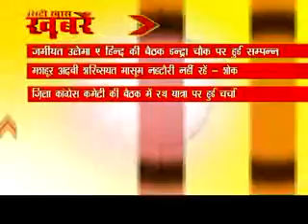Khass Khabar 21 April 02.wmv